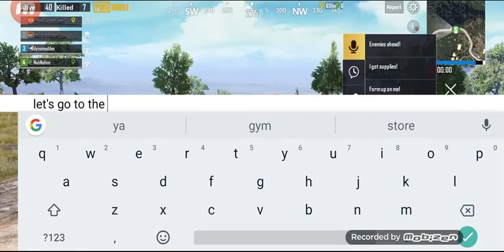Pubg mobile are so hard from this season 12